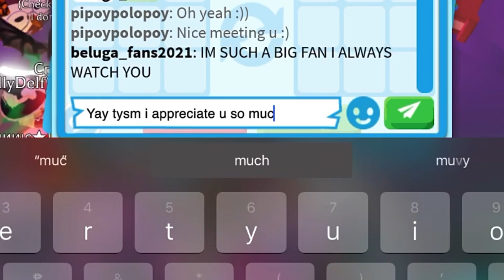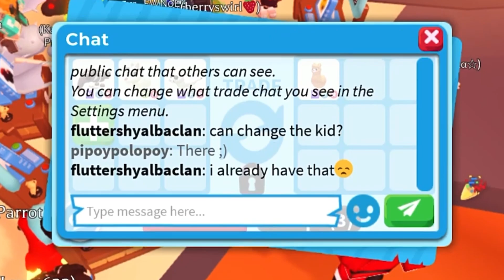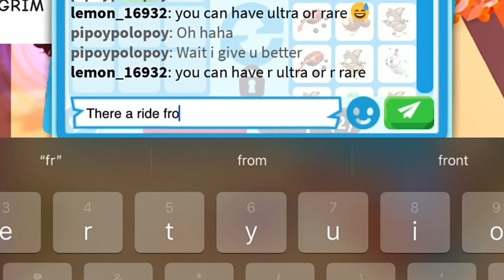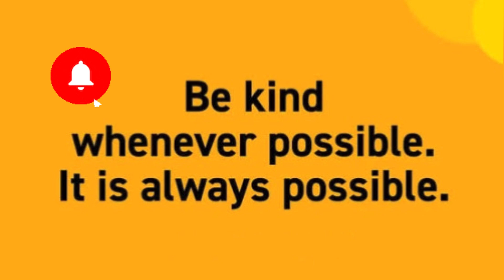ARE THEY WORTH A LOT?!🤯🤯 THEY STILL WANT ME TO ADD BUT THIS ALREADY GOOD TRADE FOR THEM!!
ARE THEY WORTH A LOT?!🤯🤯 THEY STILL WANT ME TO ADD BUT THIS ALREADY GOOD TRADE FOR THEM!! Adopt me Trading adoptme adoptmetrading roblox adoptmetrade adoptmeroblox robloxadoptmetrading adoptmetrader fypyoutube fypシ゚viral

Thank you for visiting and watching my adopt me trading videos
And make sure to follow me on roblox

Username : Pipoypolopoy
Roblox group : Kgr family